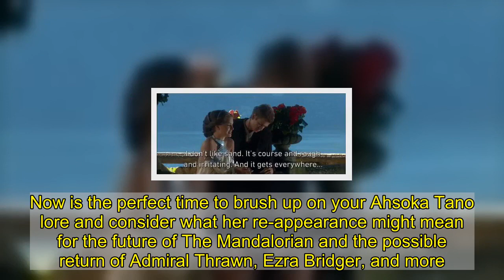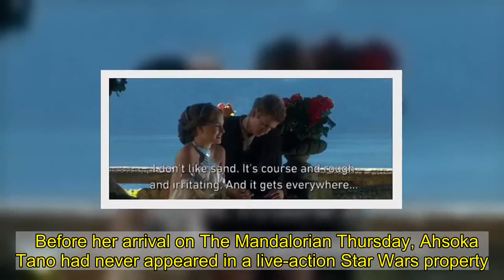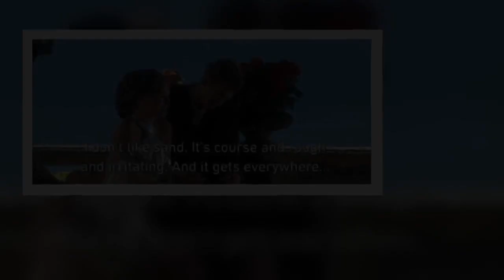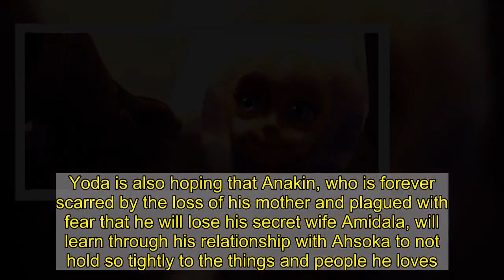The Mandalorian: Why Ahsoka Tano's Return Matters So Much